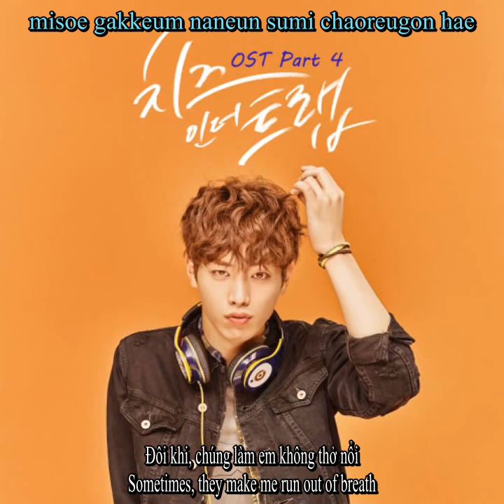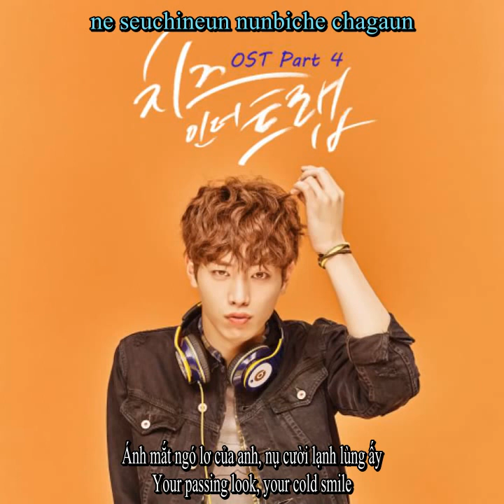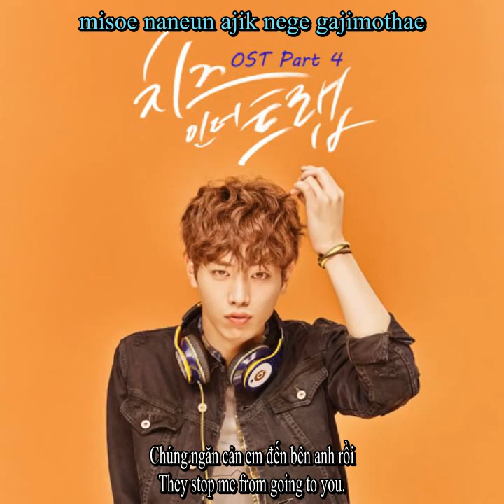Vietsub.My Time With You [ Ost 4 Drama Cheese In The Trap ]